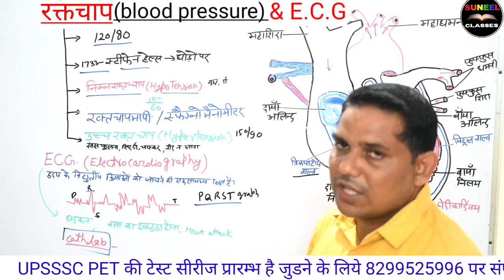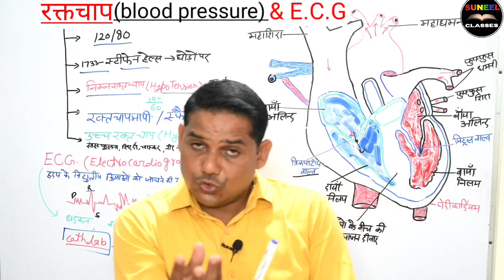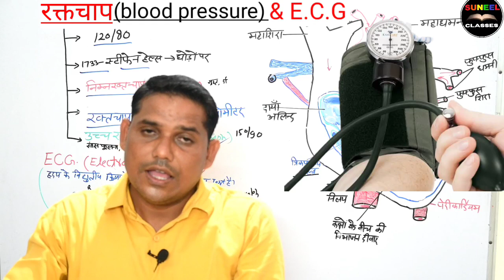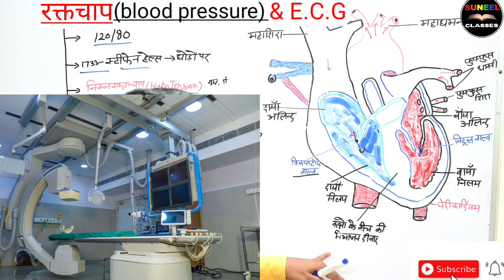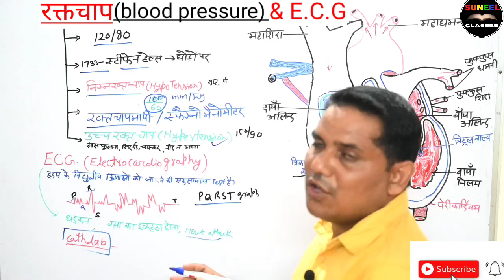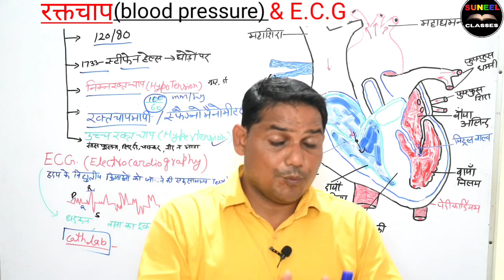BLOOD PRESSURE & E.C.G।Hypotension and Hypertension।blood pressure measurement। Suneel sir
BLOOD PRESSURE & E.C.G
Hypotension and Hypertension
blood pressure measurement
what is normal blood pressure?
what is high blood pressure?
what is low blood pressure?
blood pressure range.
high blood pressure symptoms and low blood pressure symptoms.

human heart video link

upsssc pet ki test series ke liye 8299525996 pr contact kre.